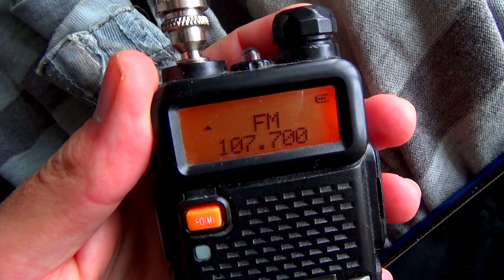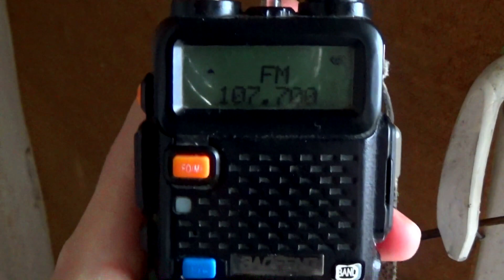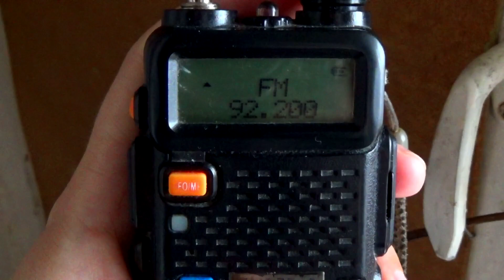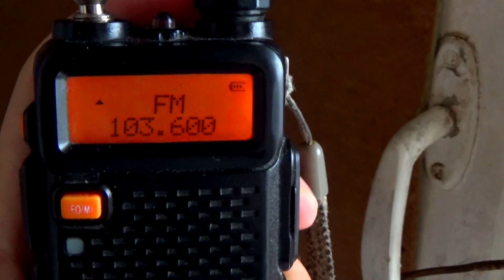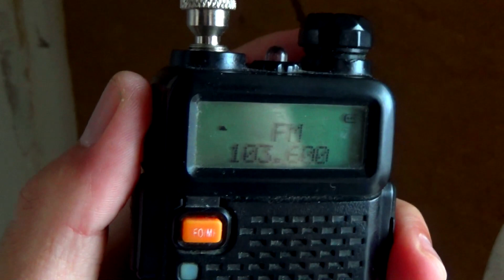ХАРЬКОВ БЕЗ ЭЛЕКТРИЧЕСТВА | Что слышно по радио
Прием вещательных радиостанций на приемник в трансивере Baofeng UV-5R во время отключения электричества
Украина, Харьков
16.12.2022